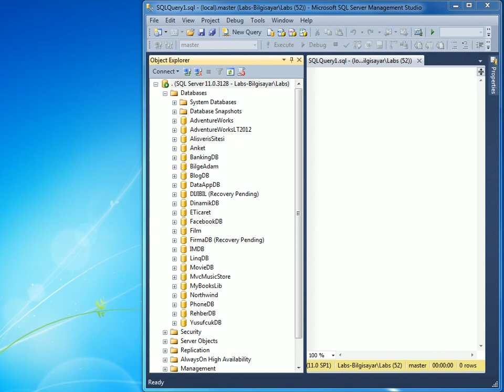LINQ to SQL ile Uygulama Geliştirme - 1